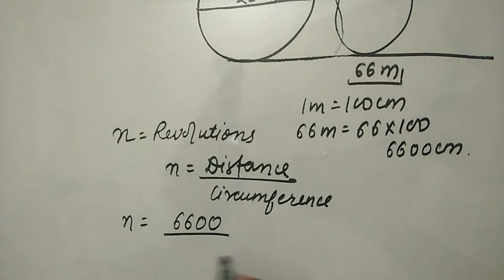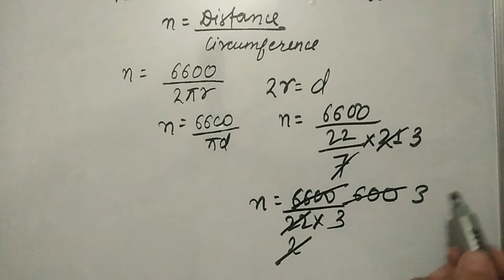The diameter of a wheel is 21 cm. How many revolutions will it make in moving a distance of 66 m ?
Class 10 Math Sample paper 2020 question